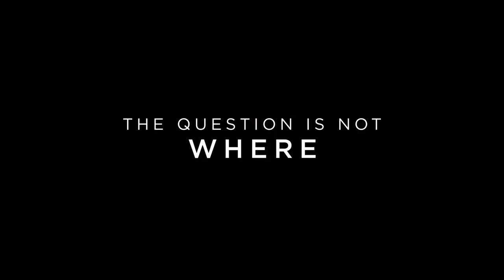DARK Season 1 Official Trailer # 2 2017 Netflix Mystery TV Series HD